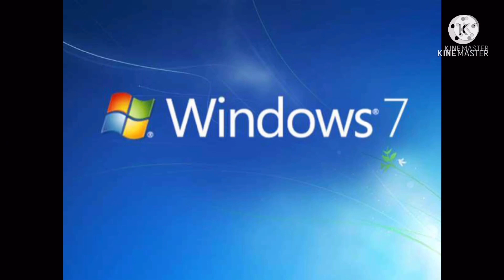You Going to Brzil add round 1